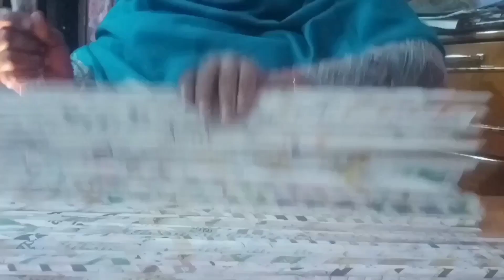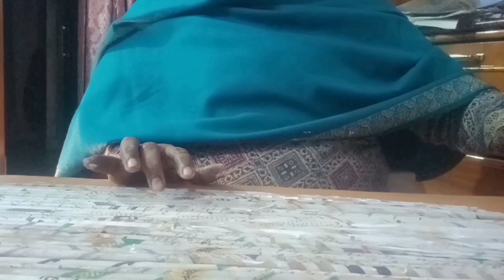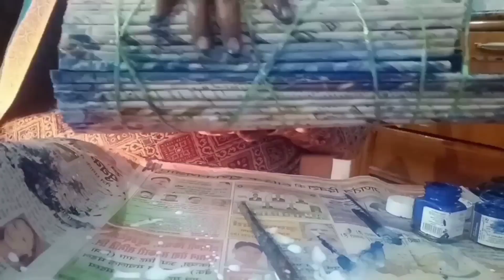Newspaper flower vase ||Best out of waste Craft ideas /Home decorative item /NewspaperCraft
हेलो दोस्तों नमस्कारNewspaper flower vase/Best out of waste Craft ideas ll

यह vaseमैंने न्यूज़ पेपर से बनाया है। बनाते हुए  एक्रेलिक पेंट किया है  ।।